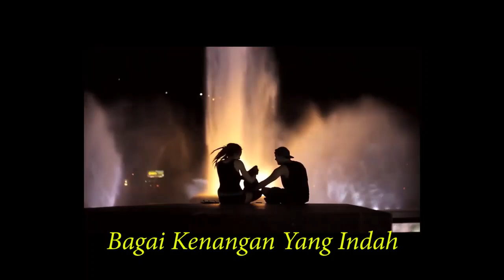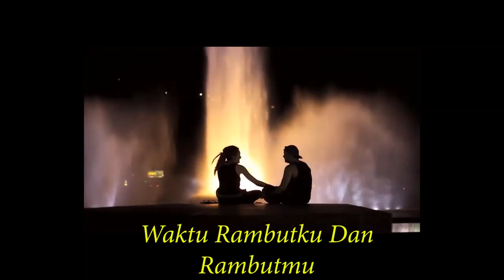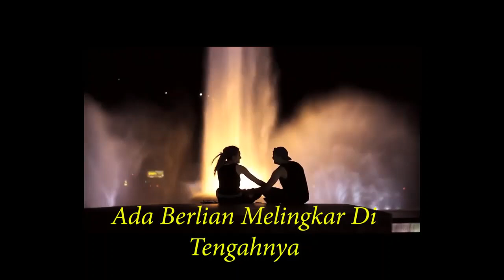Kenangan Indah Obbie Messakh